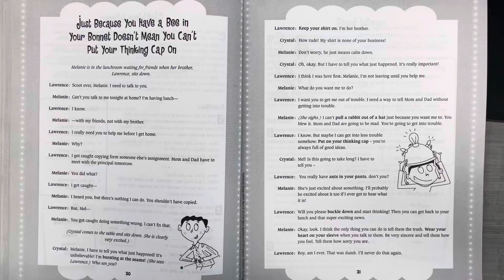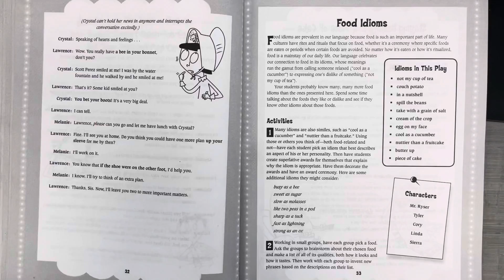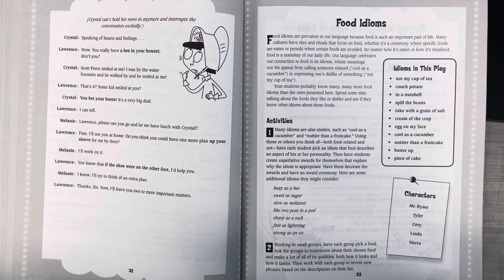Just Because You Have a Bee in Your Bonnet